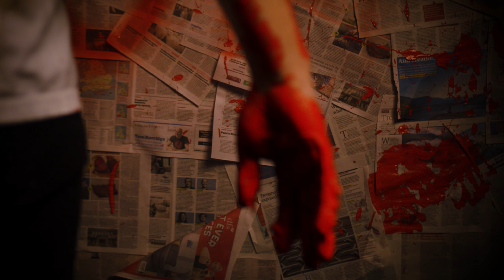We Struck Gold - Embrace (OFFICIAL MUSIC VIDEO)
Dreambound

Artist: We Struck Gold
Song: Embrace
Album: Single (2020)
Hometown: Bristol, United Kingdom

Lyrics:

Get up get out,
Make the difference,
You are not one, you're not alone,

Feel the warmth of a generation,
A tight embrace.

Sometimes we lose touch, our grip slips away,
The path becomes lost, we lose our way
It's time to turn it around, begin again,
Stay strong, I'll be here 'till the end,
I'll be here 'till the end

This time we have answers,
this time there's change,
A single hope, with intentions so clear,
A light to guide the way,

How one man, stood out from the crowd,
No care for himself just all the people let down,
A faulty system, a waste of lives,
Let’s torch this system, light up the night,

We’ll tare it to the ground,
We’ll burn it down

Credits:

Written by
We Struck Gold

Chuck Creese

Mastered by
Thomas Plec (The Panic Room)

Dan and Lewis Films

Gasa Kenny